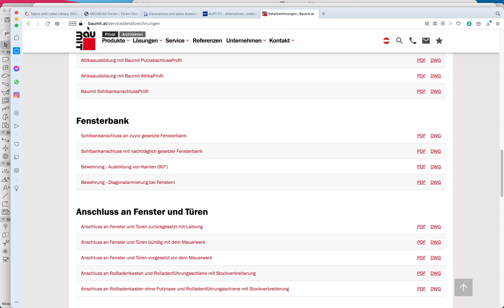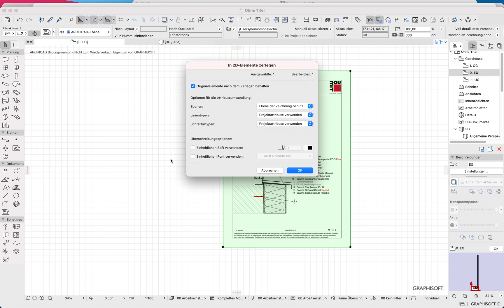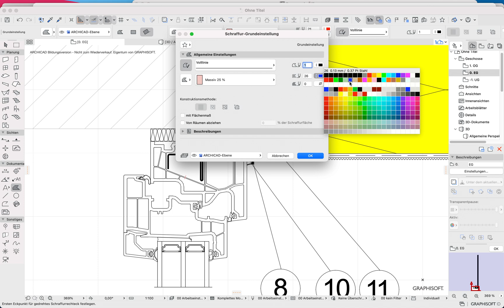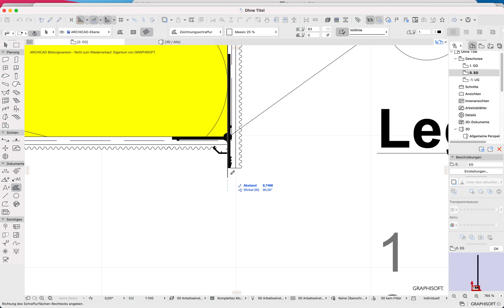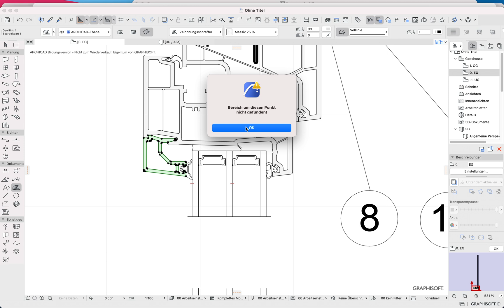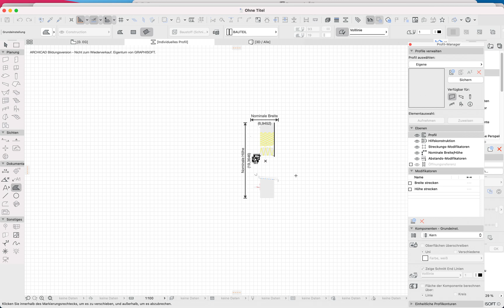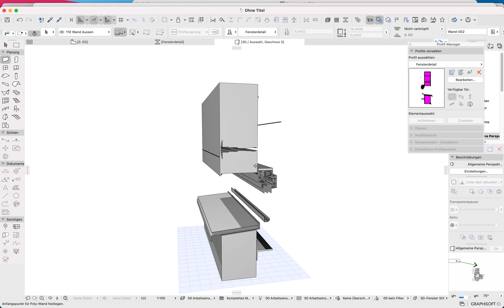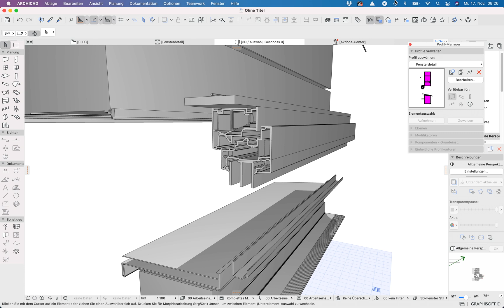Archicad25 3D Detaildarstelliungen aus dem Profilmanager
Man hat mir die Frage gestellt, wie man Detailzeichnung ins 3D bringt um 3D-Detailansichten zu gestalten.